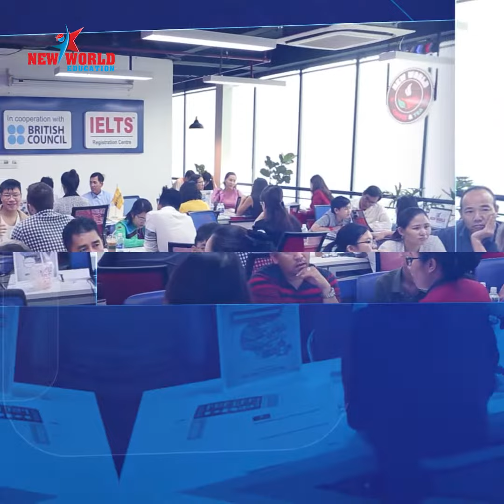TALKSHOW: Du học và cơ hội định cư Canada cùng chương trình RNIP - 6/12/2020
Du Học Canada Bạn Quan Tâm Tới Điều Gì Nhất?
- Bằng cấp quốc tế ?
- Cơ hội việc làm lương cao ?
- Chương trình định cư thí điểm RNIP ?

RNIP Có gì đặc biệt hấp dẫn du học sinh?
RNIP (Rural Northern Immigration Pilot) là chương trình định cư thí điểm tại Canada được xây dựng dựa trên Chương trình thí điểm nhập cư Đại Tây Dương (AIPP) nhằm tạo điều kiện cho
- Du học sinh quốc tế
- Thường trú nhân nước ngoài theo diện tay nghề để được nhập quốc tịch vào Canada

Vậy bạn không thể nào bỏ qua Talkshow: “Du học và cơ hội định cư Canada cùng chương trình RNIP”
- Thời gian: 9h sáng ngày 6/12/2020 (Chủ nhật)
- Địa điểm: Tòa nhà Tường Việt, lầu 4, 95 CMT8, Bến Thành, Quận 1, TPHCM
- Trực tuyến trên trang Fanpage: New World Study Abroad

Với sự tham gia của các diễn giả:
• Ms. Vân Lê – Saskatchewan Polytechnic
• Ms. Thủy Dương – Cambrian College
• Mr. Hoàng Trần – Sault College/ Algoma University
• Mr. Thành Nguyễn – Confederation College

Ngoài ra Canada đang có hàng loạt chính sách thuận lợi dành cho du học sinh quốc tế như sau:
- Visa ưu tiên không chứng minh tài chính SDS
- Chương trình Co-op vừa học vừa làm
- Cơ hội ở lại làm việc lên đến 3 năm
- Chính sách định cư rộng mở, thu hút nhân tài
- Chương trình định cư RNIP với yêu cầu linh hoạt

Đăng ký tham dự Talkshow hôm nay để nhận ngay những ưu đãi hấp dẫn:
- Miễn phí ghi danh hồ sơ lên đến 100 CAD
- Học bổng du học 5,000,000 VND
- Học bổng đầu vào lên đến 20,000 CAD
- Cùng rất nhiều những phần quà có giá trị từ chương trình